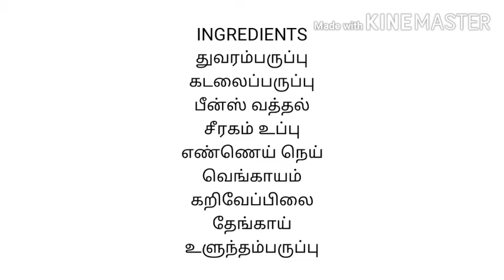TRADITIONAL BEANS PARUPPU USILI/பீன்ஸ் பருப்பு உசிலி/RECEIPE : 215